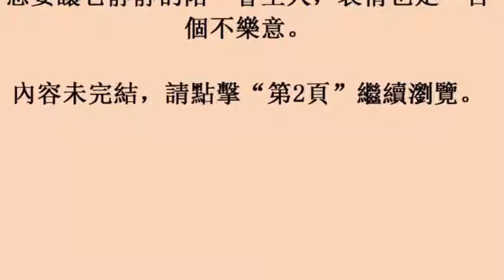養一隻永遠兇巴巴的博美是什麼感覺？答：再兇一點啊！拜託！太可愛了！o´罒`o